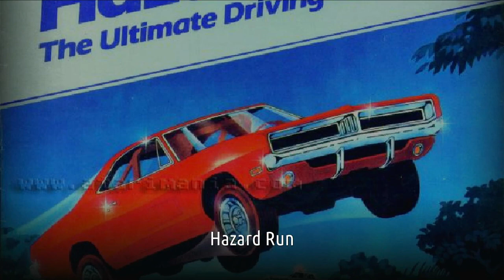Hazard Run Hell's Canyon Atari 8-Bit Emulated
Hazard Run
Hell's Canyon
Atari 8-Bit | Emulated